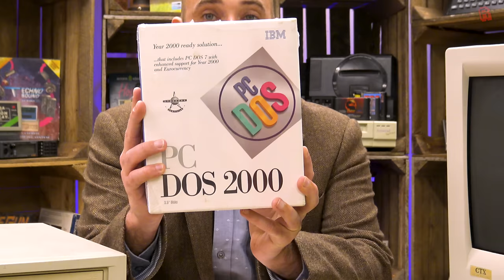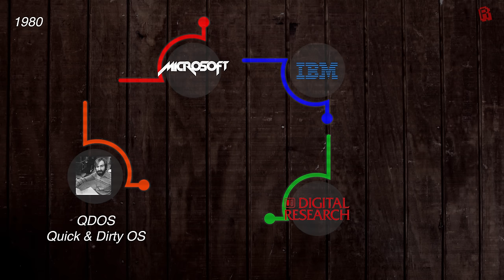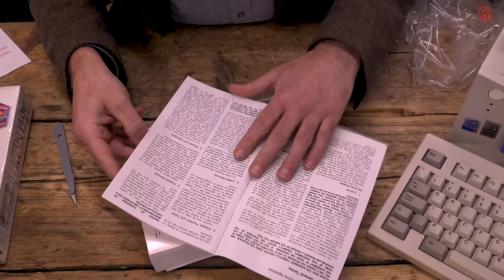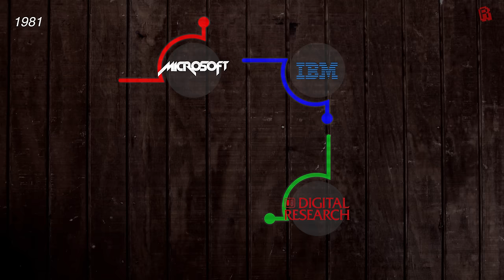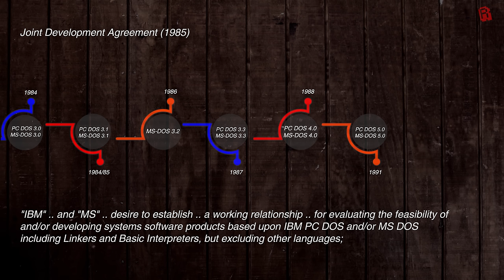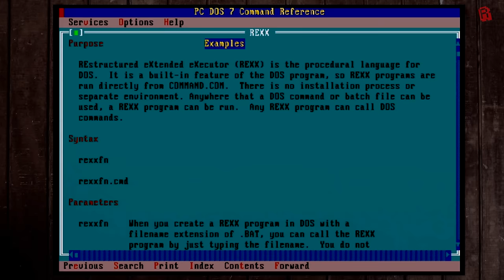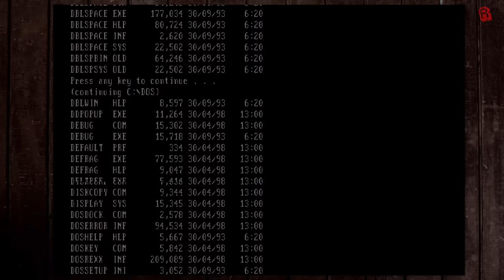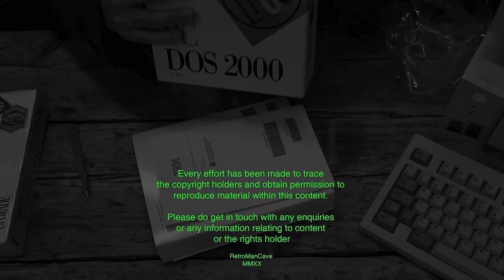What is IBM PC DOS 2000? - History and Unboxing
● Support RMC
Time is the most valuable thing we have.  Official Cave Dwellers create a reliable monthly income that allows me the time to dedicate creating content.  My goal is to be able to do it full time.

● Description
Let's break the seal on this brand new copy of IBM PC DOS 2000, get it installed and learn all about the history of the software along the way!  Was it just MS-DOS with a different name?  Did IBM go the extra mile?  And what on Earth was Microsoft Xenix?  Time to find out!

● Episode Links
There are no links to share in this episode.

● I have an RMC Shop where you can buy mugs, posters, records, books and more:

● RMC Podcasts
Enjoy my Podcasts with your favourite app using the links here: